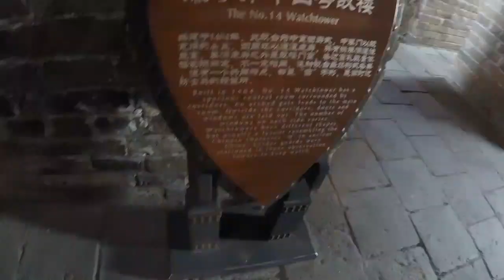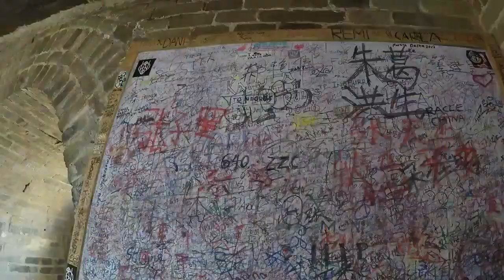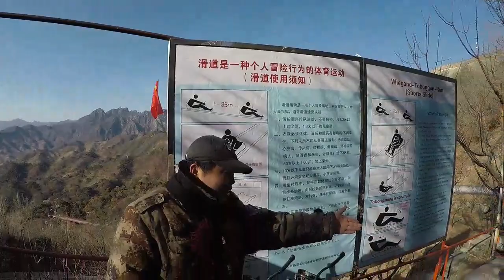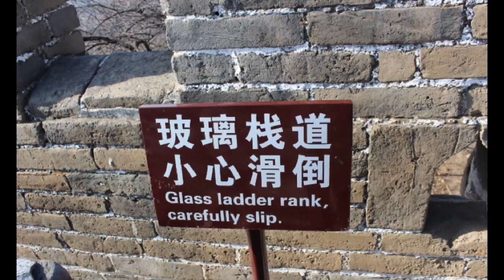My trip to The Great Wall of China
Enroll in my new online course Teacher Career Academy to learn how to turn the skills and knowledge you ALREADY HAVE into a profitable online business!